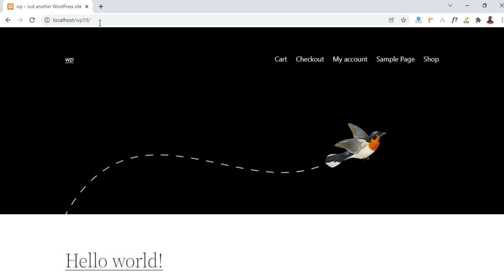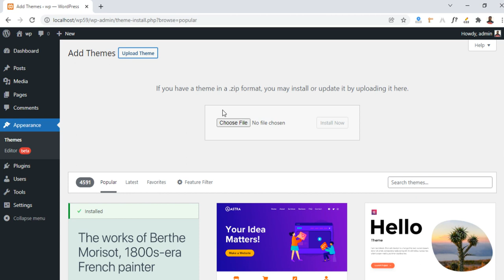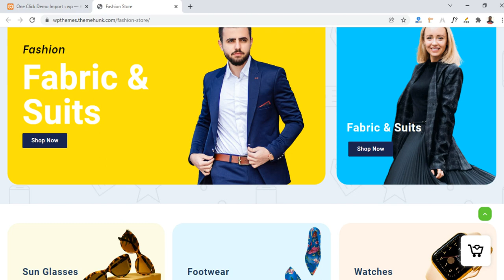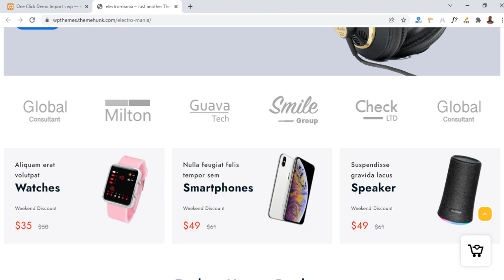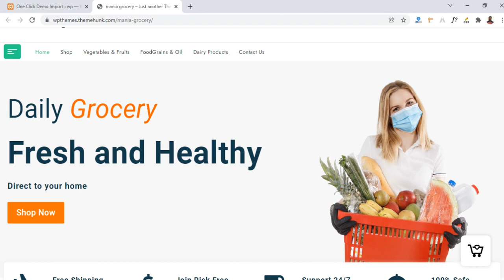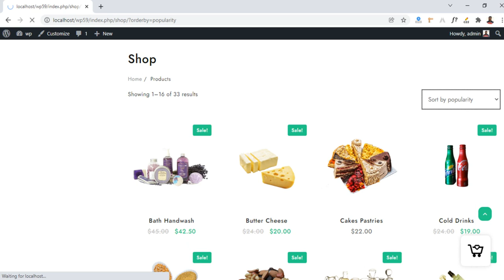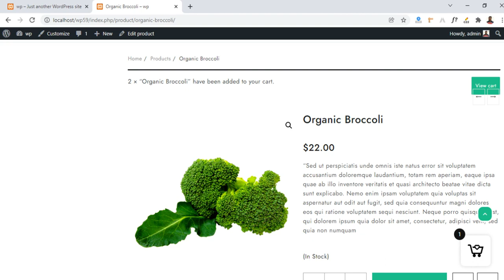How To Create A Grocery Shop Website in Single Click | Free WordPress Theme | ThemeHunk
In this tutorial, I will explain How to create Grocery Shop website in single click using Th Shop Mania  WordPress Theme.
This video explains how you can create an amazing Grocery Shop Website using "Th Shop Mania" theme. This theme contains many beautiful sections including "WooCommerce Category", "Tabbed Product Carousel" etc.